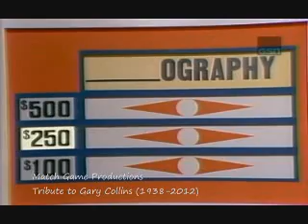Match Game Synd. (Episode 147) (RIP Gary Collins)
In Loving Memory of Gary Collins:

Gary Collins, Brett Somers, Dick Martin, Debralee Scott, Bill Daily, and Betty White